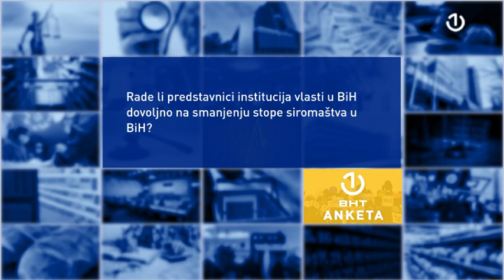Šta rade predstavnici institucija vlasti u BiH da smanje stopu siromaštva u BiH?